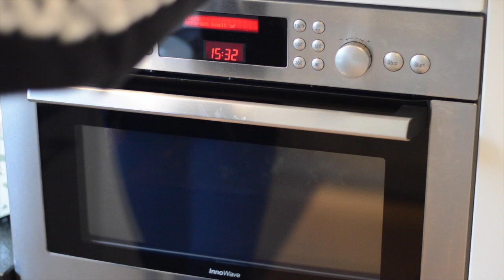Zelf chips maken!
In deze video laat ik zien hoe je zelf chips kunt maken!